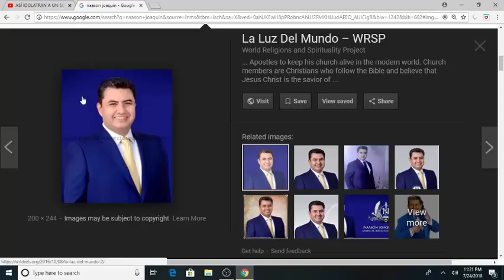El falso apostol de la secta "la luz del mundo"